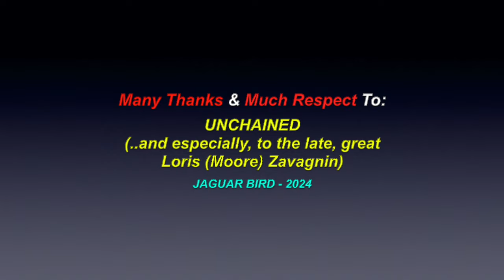Everybody Wants Some: UNCHAINED - LIVE! - 1985 (*HARD ROCK)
This is a video for the song: "Everybody Wants Some", performed by another one of my former bands ": UNCHAINED",  - LIVE! in Winnipeg, Manitoba, 1985. There are also over 1400 videos in this channel for many North, South & Central American Tribes & First Nations, Residential Schools, Chiefs, Elders, Historical Events, Indigenous Concerns, Quotes, Environmental Youth Activists.. and much more.

This song was written by VAN HALEN.

We  (UNCHAINED) were a VAN HALEN tribute band.

*These cover songs posted in here are to honour one of the greatest guitar players I have ever had the privilege of working with.

Many Thanks & Much Respect To:  VAN HALEN..;  UNCHAINED..  and to all the other brothers and sisters who have contributed to this video with photos and/or, in any other way.